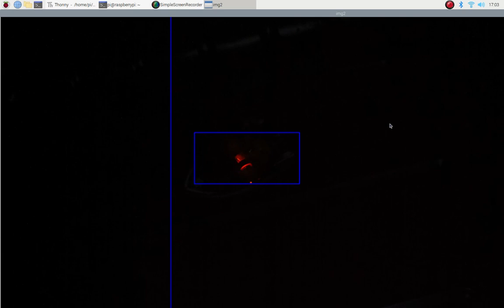Raspberry Pi Computer Vision Controlled Hovercraft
This video is a screen capture of a Raspberry Pi 4 and Raspberry Pi Camera tracking and shutting down a JJRC H36F Mini Drone in hovercraft mode after it crosses the vertical blue boundary on the left 1/3 of the screen.